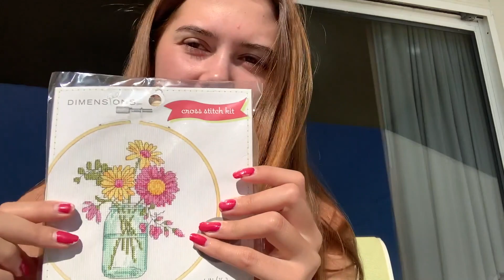skincare + nighttime routine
HEYYYY! Here is my normal skin and nighttime routine. I hope you enjoy (;